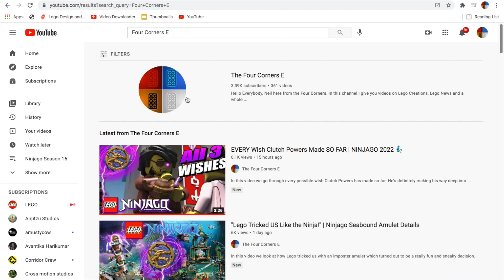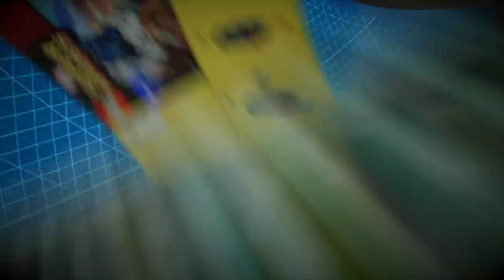Goodbye Youtube?...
In this video we look at a new vlog series that Jay and Nya are doing that takes place when the Ninja are adventuring to The Island.

Super Star Rockin' Jay, Monkie Kid "Delivery" Soundtrack And Various Other Visual Footage Used in the Video - Lego -

I wonder when we'll get the Seabound trailer officially by Lego. Season 16 is also a long time from here but it's still getting a bunch of leaks. Another name for that would be Ninjago Summer 2022. Both Season 16 and Summer 2022 are some exciting things to talk about while Legacy and Seabound Aka Season 15 are still relevant especially those season 15 and Legacy 2021 set reviews.